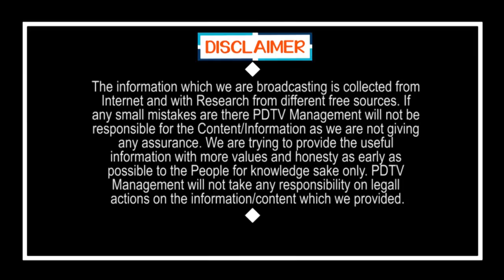Modi Thinking About India Future | డేంజర్ బెల్స్ : మోడీ చేజారిపోతున్న భారత్..? | PDTV News